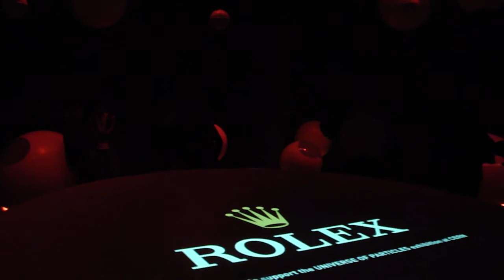Universe of Particles Exhibit at CERN (English, part 2 of 2)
Video regarding the Big Bang and the history of the universe at the Universe of Particles exhibit at CERN (originally the Conseil Européen de la Recherche Nucléaire, now known as the European Organization for Nuclear Research). This is 2 of 2 parts of the English version of the video.